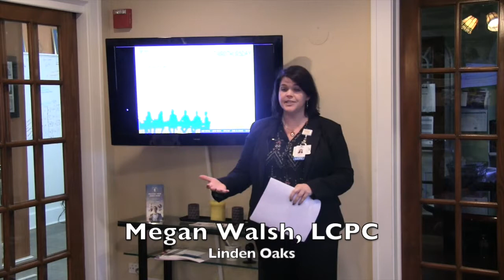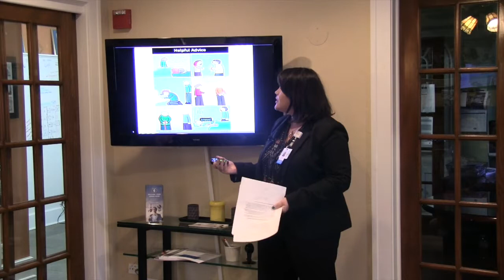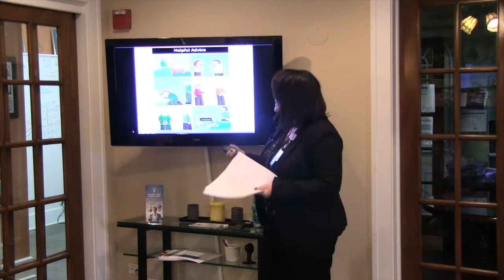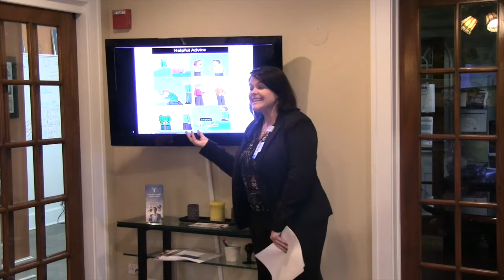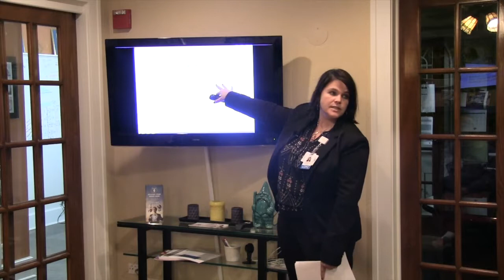THIRDTHURSDAY March 2017: Understanding and Identifying Suicide Risk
"Understanding and Identifying Suicide Risk "

Presenter:: Megan Walsh, LCPC

Original Recorded Date: March 16, 2017